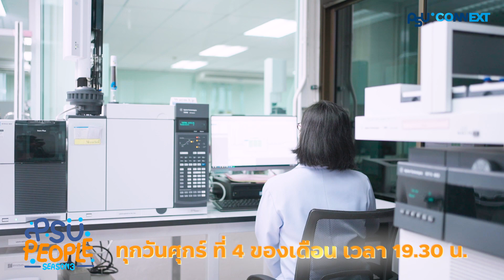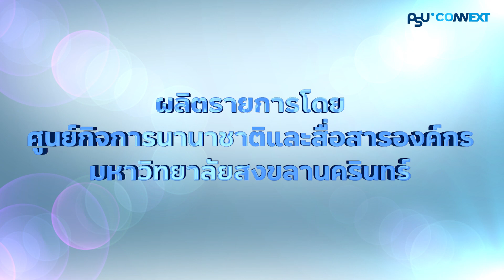ศักราชใหม่ 2566 กับรายการที่น่าสนใจ จาก PSUCONNEXT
ต้อนรับศักราชใหม่ 2566
กับรายการที่น่าสนใจ จาก PSUCONNEXT

อัพเดททุกข่าวสารและเรื่องราวดีๆ ที่เราอยากให้คุณได้รับชม
FACEBOOK / INSTRAGRAM / TWITTER / LINE / TIKTOK /YOUTUBE : @psuconnext